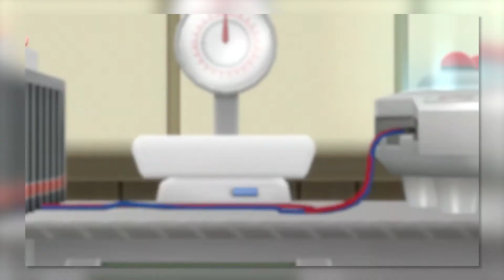OPEN WORLD POKÉMON & GEN 4 REMAKES - Analysis & Discussion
Pokemon Diamond and Pearl remakes confirmed, along with a game called Pokemon Legends Arceus. We sit down and discuss our thoughts, hopes and predictions for these new games.

If you’re new to our channel and videos, hello! We’re The Hobbycast, presented to you by Euan and Ryan. We upload podcast episodes and videos in which we share our hobbies such as Pokemon cards, building lego, playing video games and so on with you. We hope to see you around!